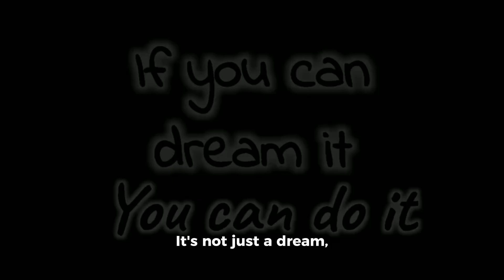How to Date More Effectively (Tips from a Matchmaker)